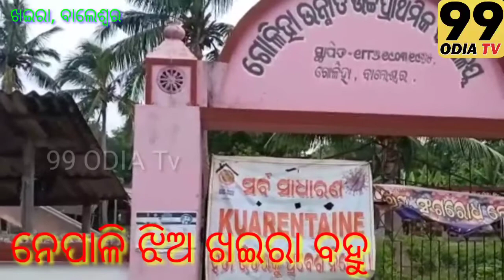◆ନେପାଳି ଝିଅ ଖଇରା ବହୁ◆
ଖଇରା, ବାଲେଶ୍ବର।